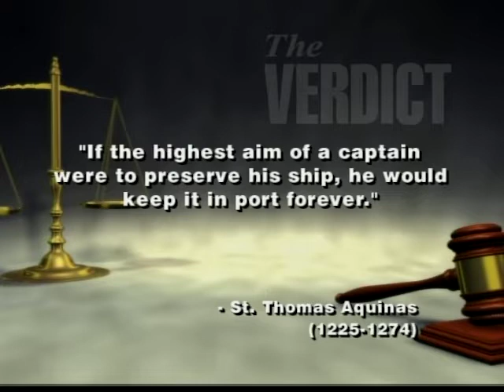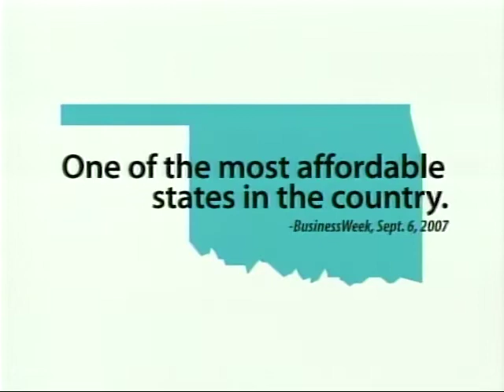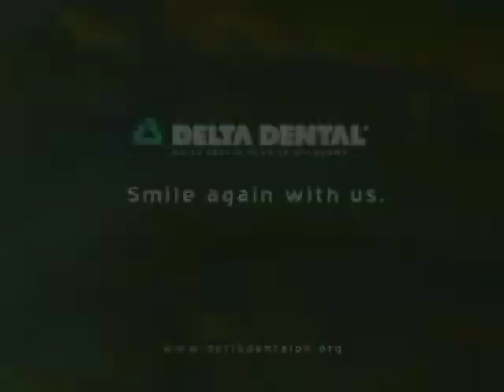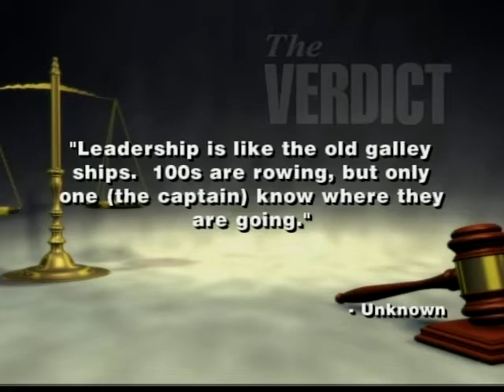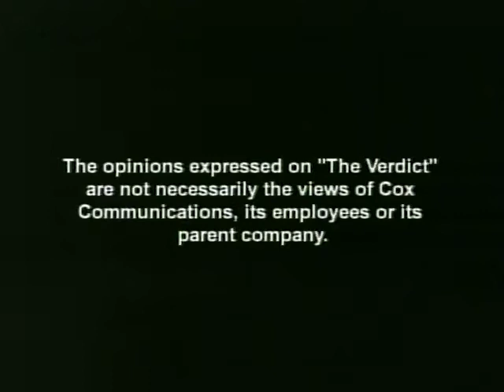The Verdict: River Boat Captain Sails to Oklahoma. 12/27/2009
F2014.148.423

Description: Guest: Les Cummings, River Boat Captain, Oklahoma River Cruises. Cummings discusses his job as a river boat captain.

Extent (quantity/size): 00:30:00

Subjects: Legal television programs / Oklahoma River